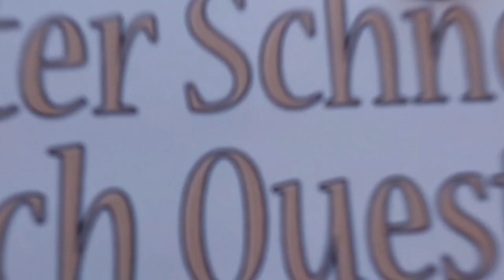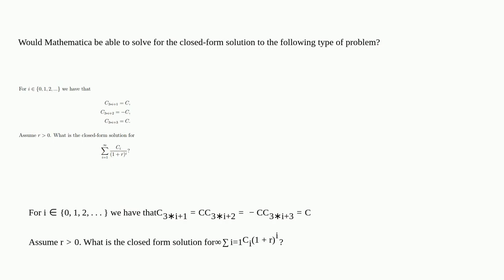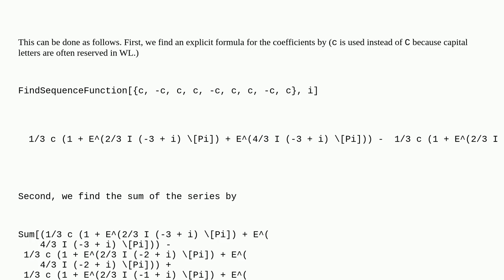Mathematica: Can Mathematica Find Closed-Form Solution of This Problem?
Can Mathematica Find Closed-Form Solution of This Problem?

A special thanks goes out to the community

  calculus-and-analysis